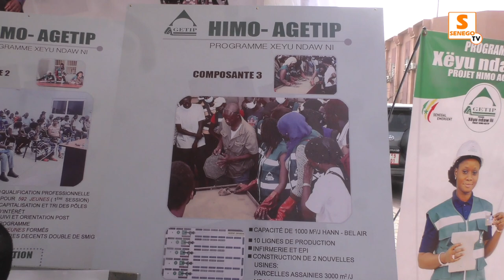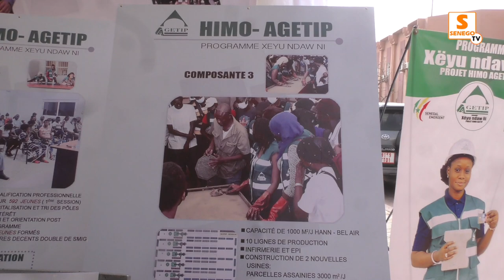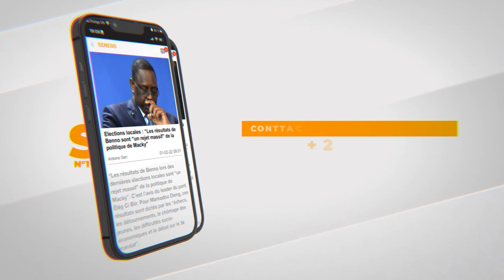Programme HIMO / AGETIP : “2.000 jeunes seront enrôlés au bout de 18 mois”, El Hadj Malick Gaye